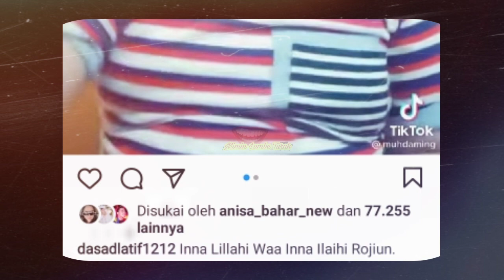Innalilahi... Adik Aming Tawau Meninggal Dunia, Sempat Viral Ajarkan Pakai Masker Yang Benar